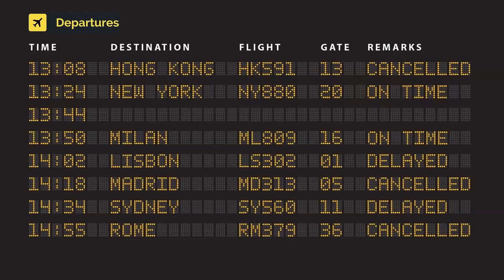El Al Israel Airlines Boeing 737-958ER(W) 4X-EHA (cn 41552/4632)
4X-EHA (cn 41552/4632)